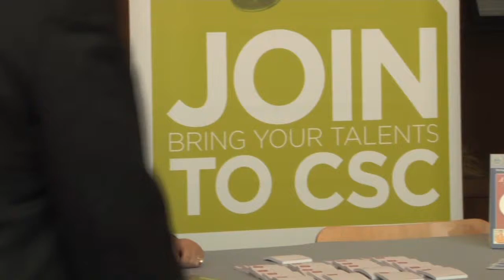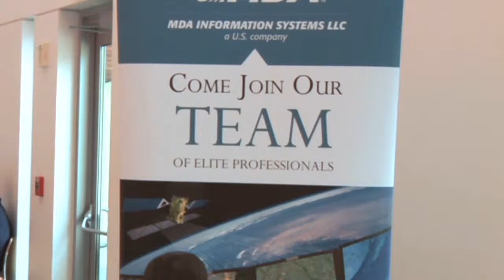Career Fair for Veterans Opens Doors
Each year, thousands of veterans return from active duty looking to reenter civilian life. Sometimes that transition can be tough, especially when it comes to finding a job. A recent job fair was held in Silver Spring for veterans. Susan Kenedy has the story.